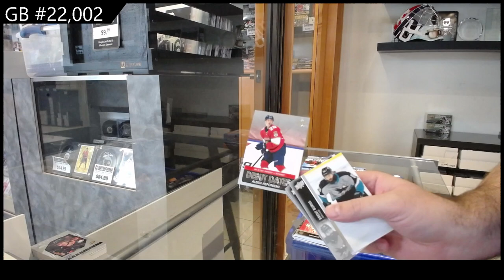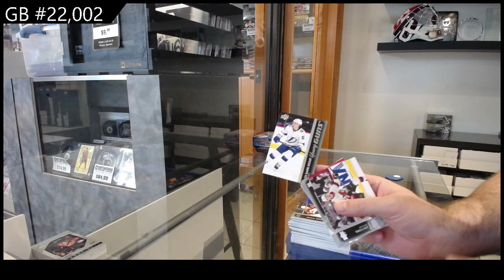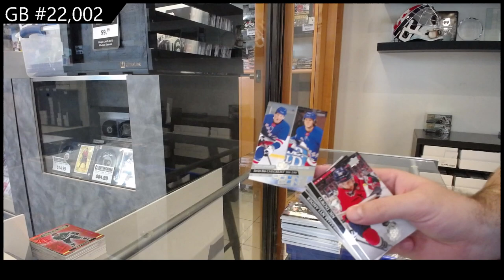Upper Deck Series 1 Hockey 3 Years Retail Box Break - CNC GB #22,002